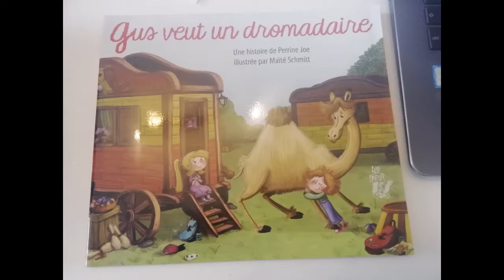Gus veut un dromadaire